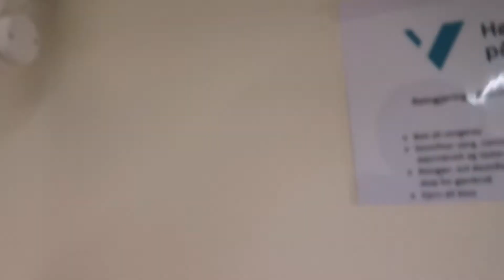1.års sykepleierstudent 👩🏽‍🏫📚🫀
Hei folkens!

Endelig er jeg tilbake med en helt ny video🤩

I dag får dere en liten glimt av hverdagen min som sykepleierstudent👩‍🎓👩🏽‍⚕️  WEEKEND VLOG